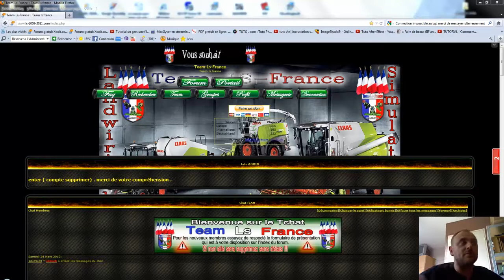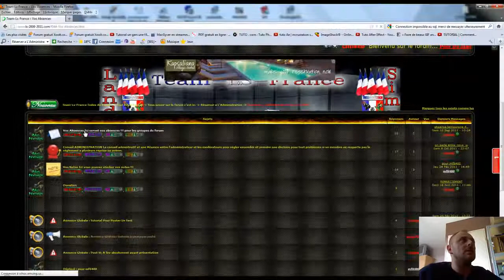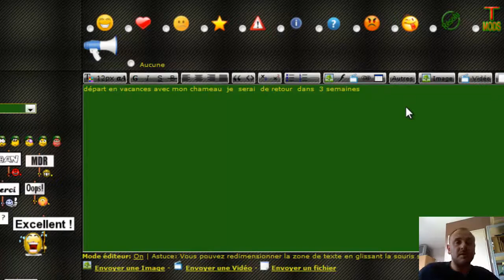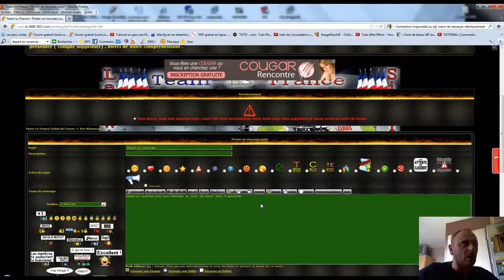tuto prévenir en cas absences sur le forum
salut a tous  voici  pour ceux qu'il sont sur le forum , ( l'équipes ) , si une  des personnes et absent(e)  pendant un moment sur  le forum .